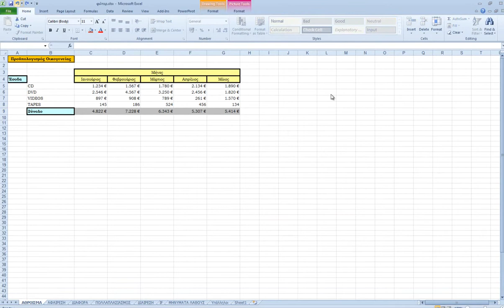How To Delete All The Objects In a Microsoft Excel Spreadsheet At Once?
Assuming that we have charts and objects in our spreadsheet and we come to the point that we are not satisfied with the appearance of them and we want to delete them all at once. What do we do?  Instead of selecting them one by one (procedure which will take a long time) and then pressing the delete button every time, we can follow the next tip.  On the Home tab of the Excel window and in the area of the ribbon named Editing, we select the Find & Select button. From the drop down menu that appears we select the Go To Special… command as we can see in the image below.